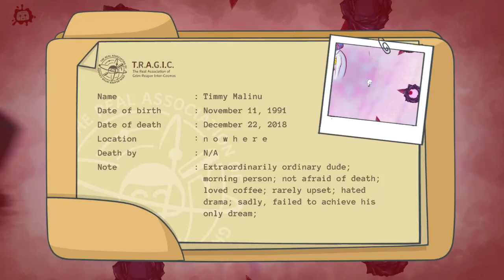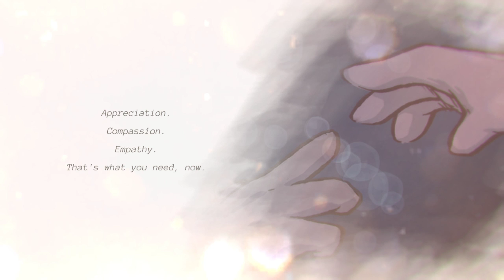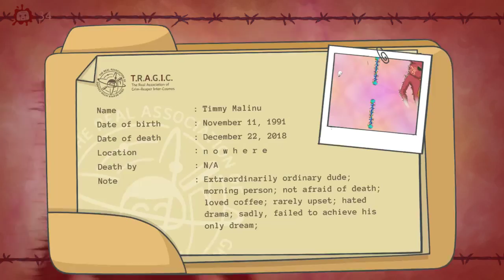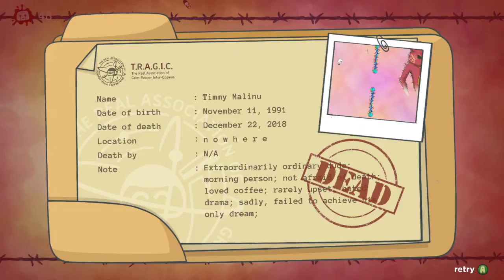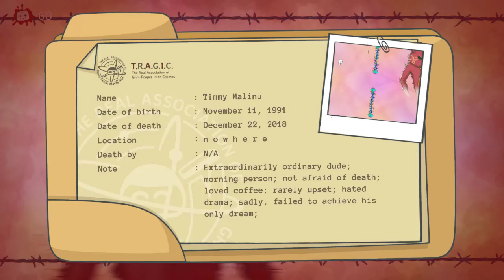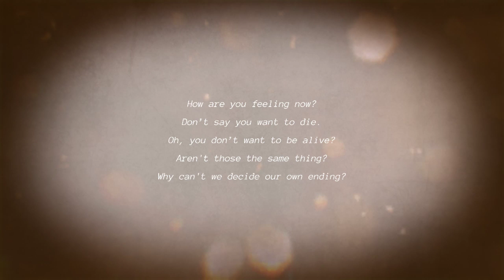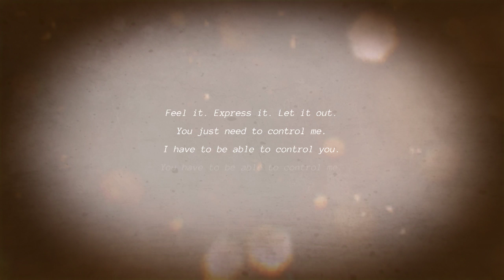Rage in Peace Part 3